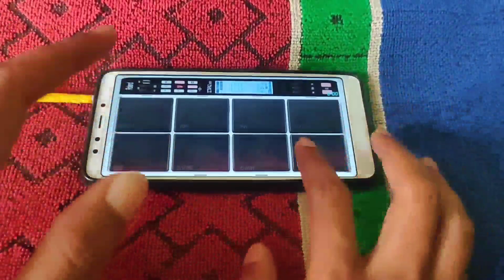Cg Best Patch Mobile Octapad Free Patch Pramod Sahu 2023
Music link